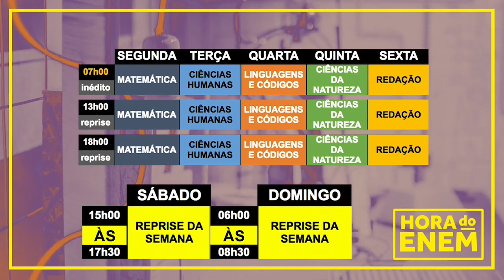TV Banqueta - Jornal Banqueta - JB - Quarta-feira - 20/07/2016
Reveja o Jornal Banqueta desta quarta-feira, dia 20 de julho de 2016.